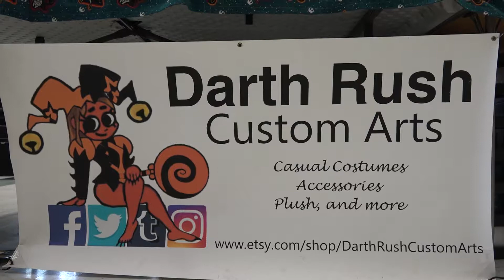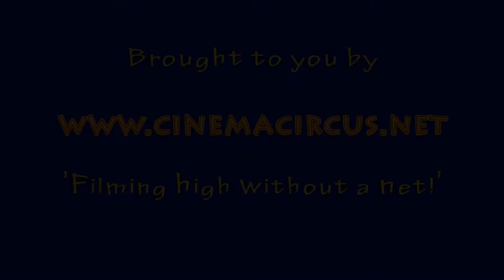DARTH RUSH CUSTOM ARTS in KEEPING UP WITH THE PAST!